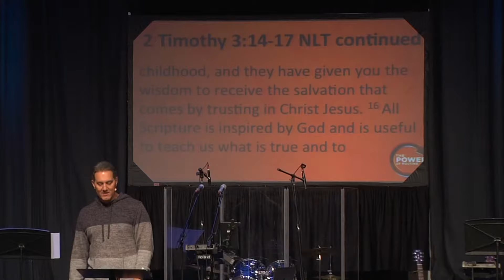Everyday with Jesus